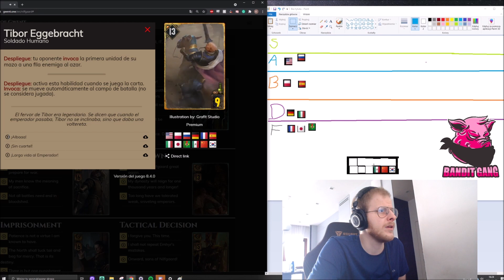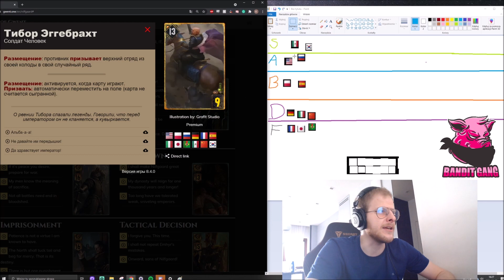The Most Important Gwent Video! Alba Tier-List! Which Alba is The Most Alba?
Thank you to my viewers for a great suggestion!